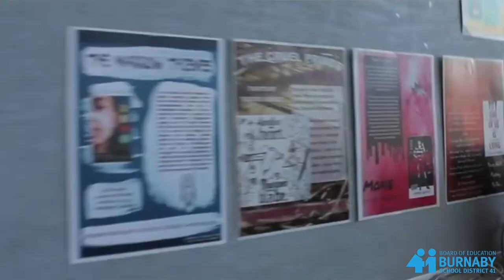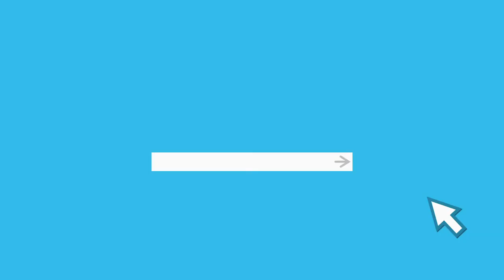Cariboo Hill Secondary Iranian student's experience in Canadian High School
Learn about an Iranian international student's experience at Cariboo Hill Secondary School in Canada.